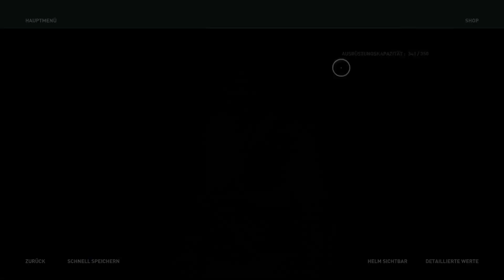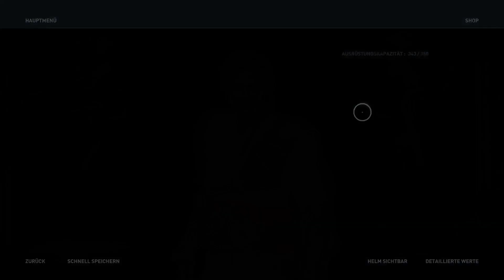Jede Menge Ärger im Paradies - Lets Play Assassins Creed Odyssey (Deutsch , German)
Die 276ste Folge zu meinem Lets Play von Assassins Creed Odyssey, welches mich zu der Reihe zurück brachte und mit guten Mechaniken überzeugte, und ich spiele es natürlich auf der PlayStation 4.

Schreibe deine eigene legendäre Odyssee und erlebe epische Abenteuer in einer Welt, in der jede Entscheidung zählt. Du wurdest von deiner Familie zum Tode verurteilt und begibst dich auf eine epische Reise, die vom Ausgestoßenen zum legendären griechischen Helden führt, um die Wahrheit über deine Vergangenheit zu erfahren. Schlage deinen eigenen Pfad durch eine vom Krieg gezeichnete Welt, die von Göttern und Menschen geprägt wurde und in der die Berge ins Meer versinken. Triff bekannte Figuren des alten Griechenlands und erlebe den Wendepunkt der Geschichte, der die westliche Zivilisation geprägt hat.